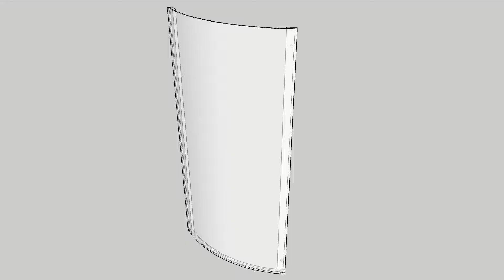Standard Architect sign